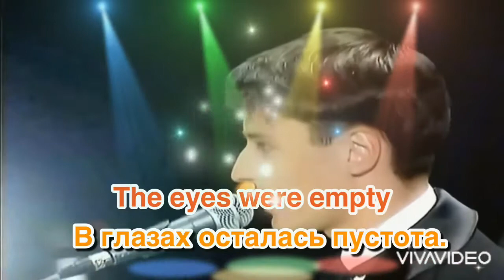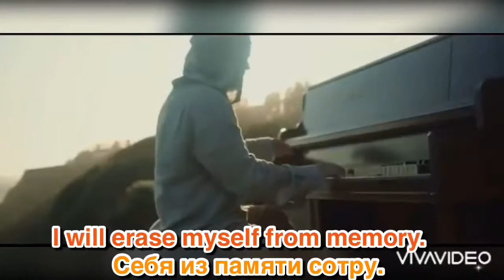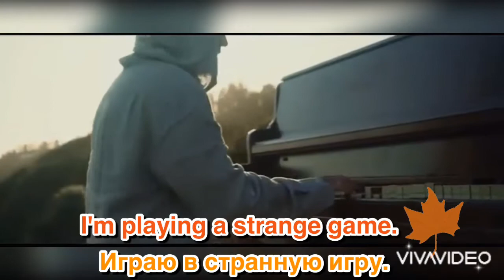Vitas - 🍁Лист осенний / An Autumn Leaf 🍂 Russian/English subtitles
ВИТАС - Лист осенний / An Autumn Leaf
Edited by Lily Lina